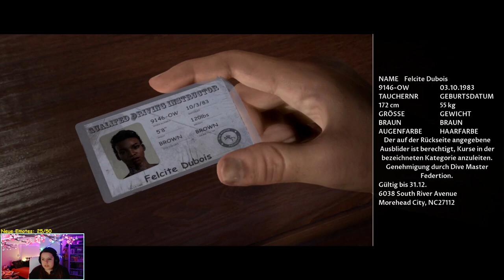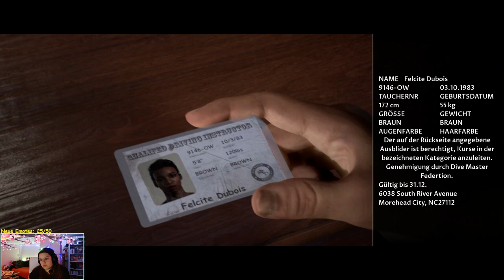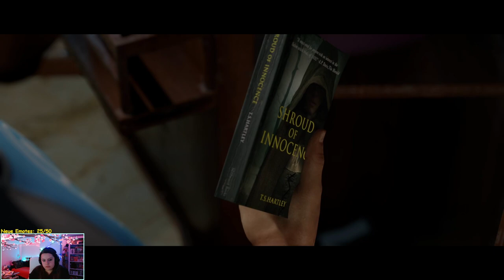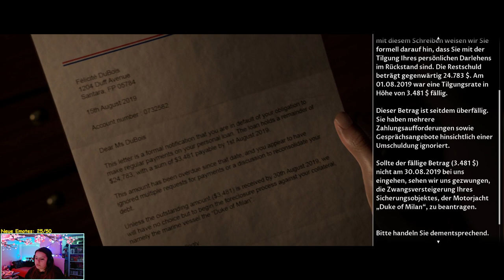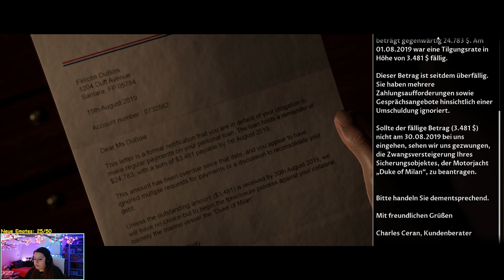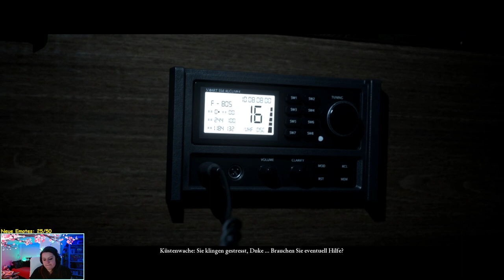Auf hoher See ☠ Man of Medan ◆ Together mit Mapa ◆ Part 02 ◆ GERMAN